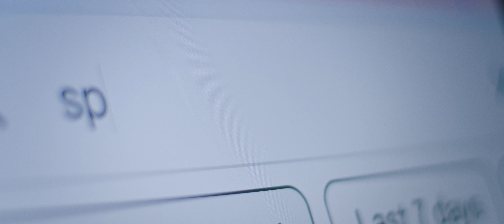SOMETHING FOR YOUR MIND - Official Trailer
'When a successful podcaster tests a mind-altering device to question the ethics of her mental health content, she unleashes dire consequences that expose the dark side of the wellness industry and the dangers of misinformation.'

"Something For Your Mind" serves as a powerful exploration of various themes, including the impact of social media and content creation on mental health, the dangers of profiting from spreading misinformation, and the toxicity of forced positivity. It raises important questions about the responsibility of influencers and the potential harm that can arise from exploiting vulnerable audiences.

In addition to serving as a commentary on the dangers of social media and its impact on mental health, "Something For Your Mind" also explores the potential of one of the newest storytelling devices - UNREAL Engine. Unlike any narrative film before it, our film integrates this technology into the storyline, presenting it as a natural extension of the narrative rather than a driving force for storytelling.

In a ground breaking approach, we crafted a sequence entirely using Unreal Engine, incorporating motion and facial capture of the actors' performances. What sets this apart is that every element within the Unreal world mirrors aspects from the live-action film, creating a seamless blend between the two realms.

Our primary objective was to demonstrate that even low-budget filmmakers can leverage Unreal Engine to expand their creative horizons, provided the story justifies its use. "Something For Your Mind" exemplifies how this cutting-edge tool can be harnessed to elevate ideas and artistic expression, irrespective of financial limitations. By utilising Unreal Engine in a unique and purposeful manner, we aimed to push the boundaries of storytelling and ignite inspiration within the filmmaking community.

With its thought-provoking narrative and atmospheric visuals, "Something For Your Mind" aims to engage viewers in a thrilling and introspective experience. It challenges the audience to reflect on the moral implications of the wellness industry and the importance of critical thinking in an era where misinformation and toxic positivity can easily spread.

Starring:
Phoebe Marshall
Eleanor Jackson

Produced by Step Three Media
Written & Directed by Kamil Dymek
DOP: Mikołaj Bakalarz
VFX & Unreal Animation: Paweł Ptak
Original Music: Oli Knowles
Sound Mixing & Design: Tom Keech
Colourist: Tash Ariel Hicks
Colour: Coffee & TV
Hair & Makeup: Beyana Angelova
1st AC & Focus Puller: Alex Agopian
Editing: Kamil Dymek